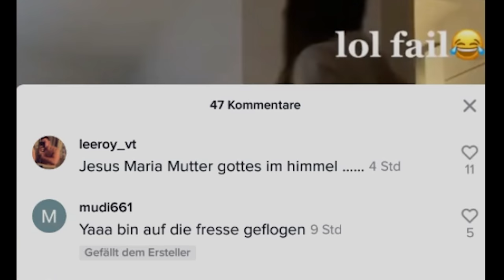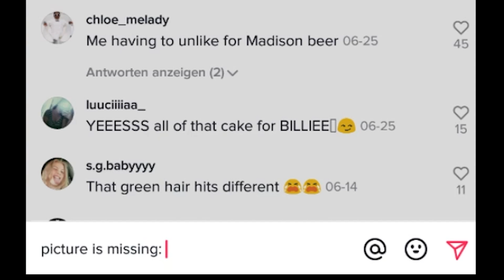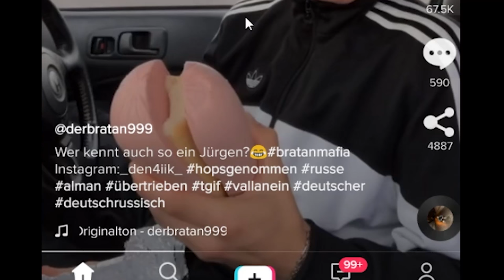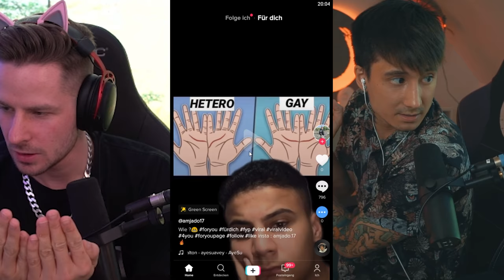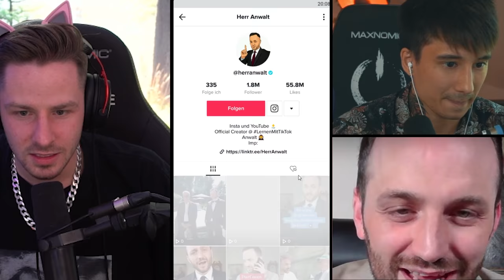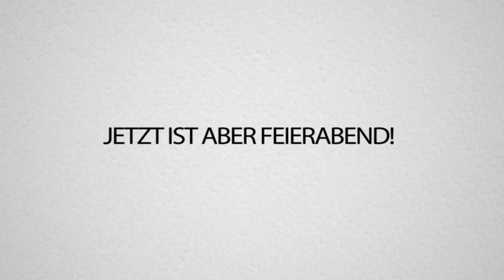JulienBam findet mit HerrAnwalt & mir seine TIKTOK TRAUMFRAU endlich lol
Zusammen mit @HerrAnwalt und @BulienJam eine FREUNDIN finden, aber wieder im MUCH von TIKTOK landen. Aber krank funny. Viel Spaß!! 😂